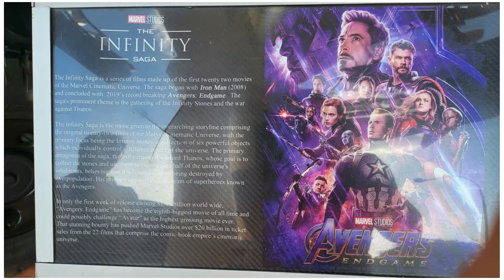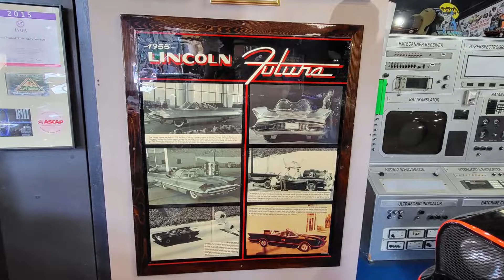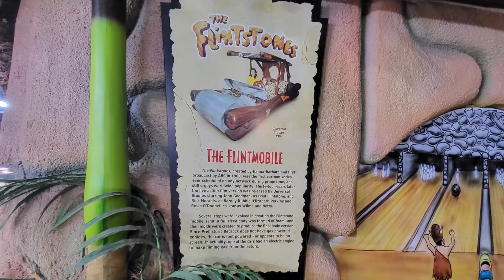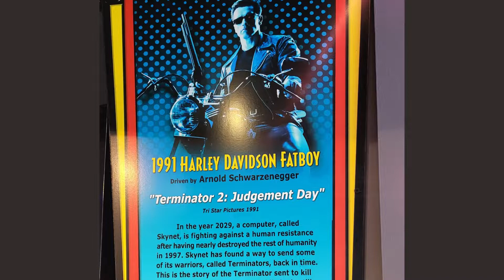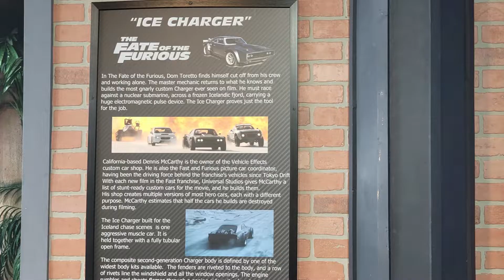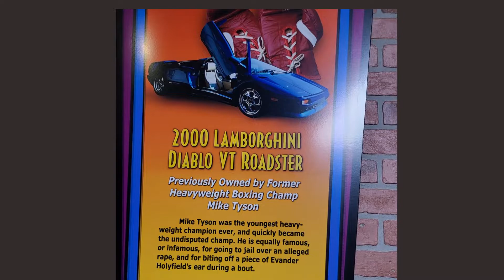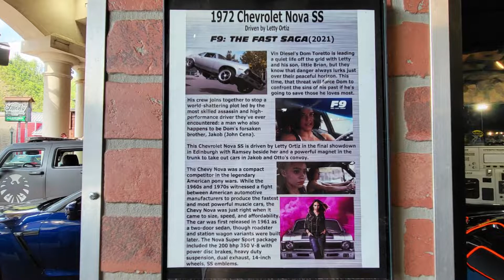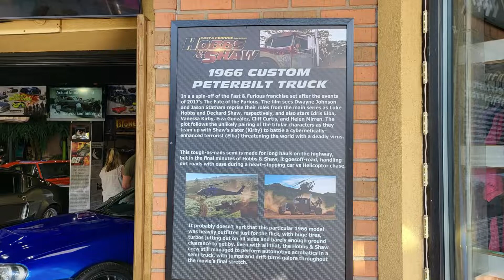Hollywood Star Cars Museum - Gatlinburg, Tennessee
Check out this collection of cars from various blockbuster hit movies like Batman Returns, Fast & Furious (including but not limited to Paul Walker's famous blue Nissan GTR and Vin Diesel's Dodge Charger), Gone in 60 Seconds and more.